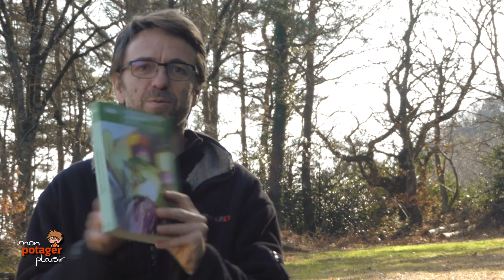Mon livre de jardinage préféré - BDJ02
Aujourd'hui je vous présente mon livre de jardinage préféré.
C'est plutôt un livre à destination des maraichers mais je le recommande aussi pour les jardiniers passionnés. Vous pouvez l'acheter en ligne à cette adresse